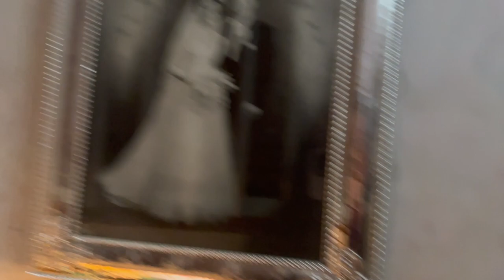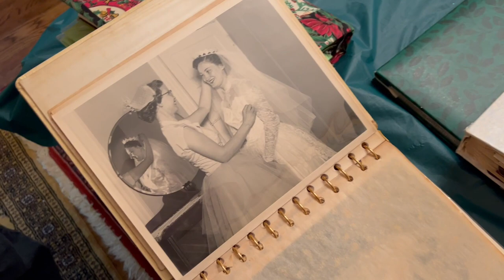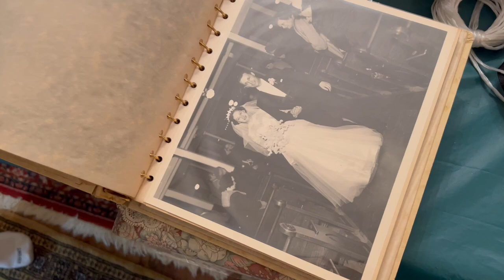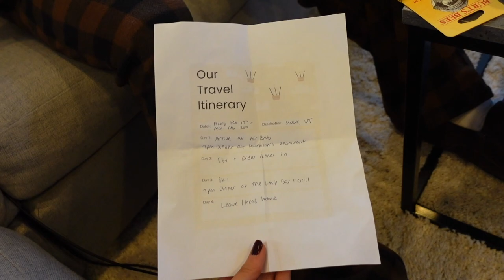Christmas Vlog!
This is a Christmas Vlog of decorating my grandma's tree and then our first Christmas morning in our new home.